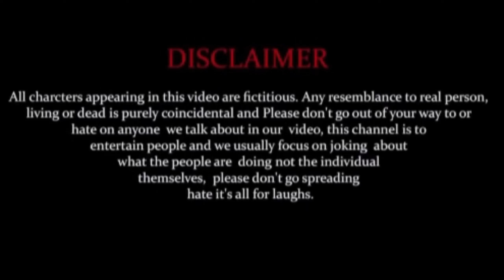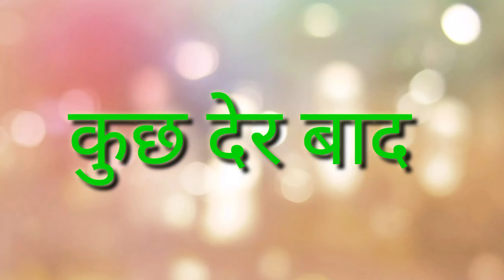तोतला की पिटाई | totala ki pitai | mani meraj vines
mani meraj कॉमेडी,
mani meraj comedy 2022,
mani meraj कॉमेडी वीडियो,
mani meraj comedy pushpa,
mani meraj comedy video,
mani meraj comedy holi,
mani meraj कॉमेडी 2022,
comedy,
comedy video,
snake video,
tiktok comedy,
bhojpuri gana,
vigo vide0,
bhojpuri comedy,
bhojpuri song
mani maharaj,
mani maharaj tik tok,
whatsapp status,

snake video,
mani maharaj snake video,
mani meraj bhojpuri tik tok,
mani meraj bhojpuri dance,
mani meraj vigo comedy,
mani meraj bhojpuri,
mani meraj hd,
mani meraj tiktok hd
mani meraj tiktok interview,